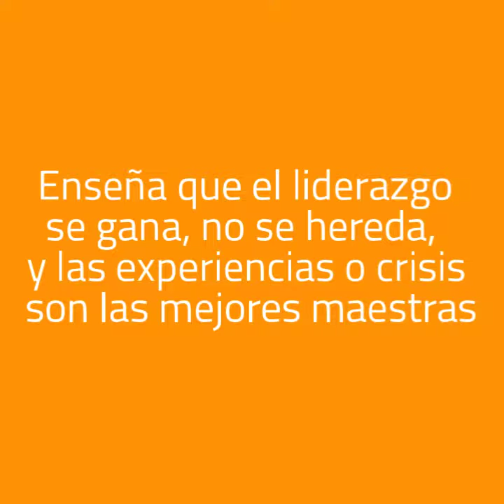5 Lecciones de las cintas de Disney Pixar para tus hijos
Pelis con importantes lecciones de vida que debes ver con tus hijos